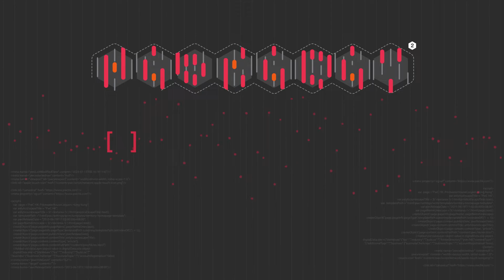PwC Hack A Day 2023 – Hackathon and Capture The Flag competition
Nurturing the next generation of cybersecurity talent has never been more urgent, especially in the era of AI. With our goal of preparing students for careers in cybersecurity, this year’s HackADay features two competition tracks for undergraduate students: 1) Hackathon and 2) CaptureTheFlag, centered around the theme of ‘Securing AI’. As one of the few CREST-accredited firms, we offer internships alongside sponsorships for cybersecurity related examinations to the winners. They will have the opportunity to work closely with our locally based CREST-accredited consultants, collaborating to solve real-world problems together.